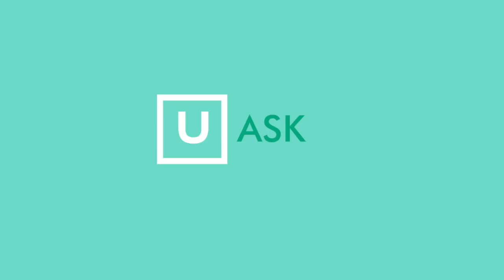KURT TV - (Episodio 1) - PREGUNTAME Y CONTESTO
En este primer episodio de KurtTV les comparto- UASK- en el cual respondí preguntas que ustedes me hicieron por IG.

16 MAYO 2019
LUNARIO